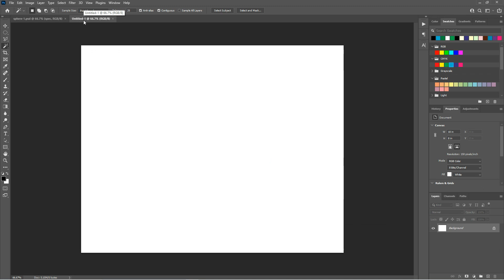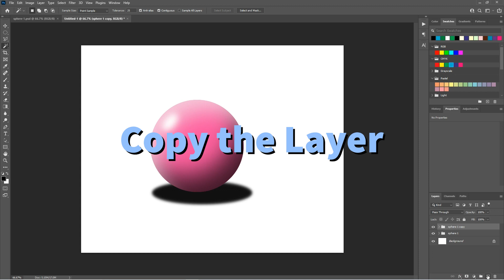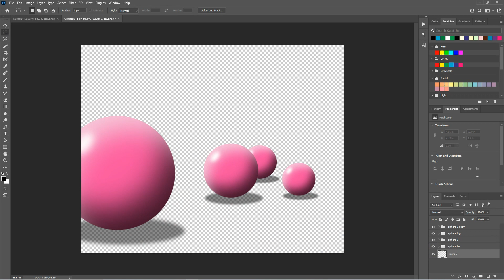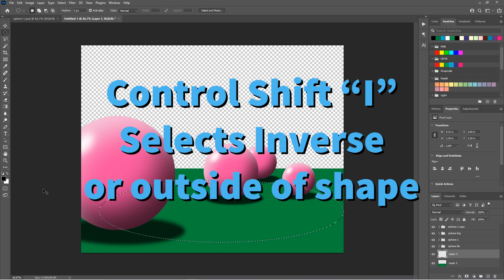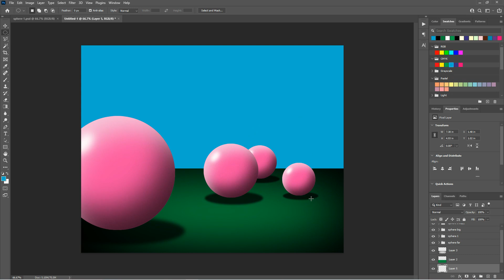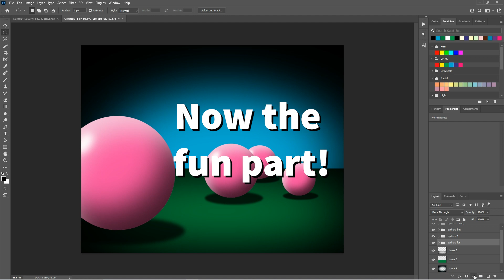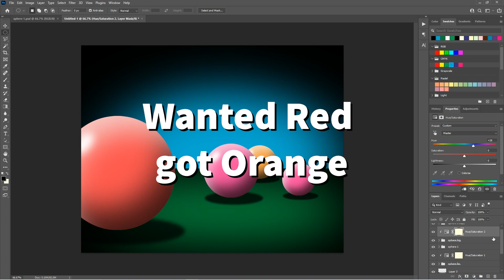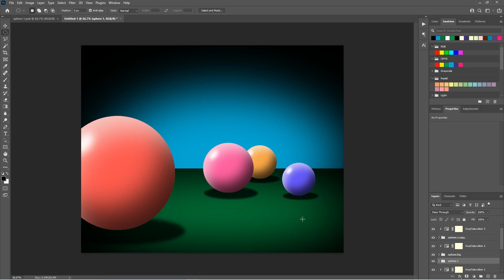Make 3D spheres with Photoshop part 2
Spheres:  Using the original sphere project to create a sequence of spheres in various colors and sizes. Introduction to basic marquee selection tools box and ellipse.  Basic fills using Alt/Backspace, feathering selections, layers, and layer naming in Photoshop.  Saturation adjustment layers and clipping is explained.